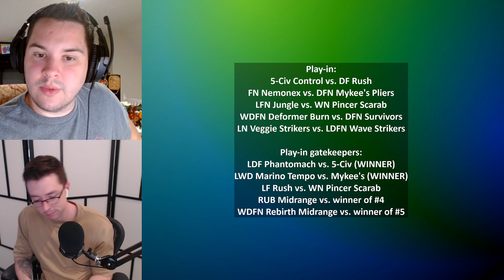Duel Masters | WN Pincer Scarab vs LF Rush - S3 Bracket Tournament - Playin Leg 3 Gatekeeper Game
WN Pincer faces off against our 3rd Gatekeeper in LF Rush. Will LF Rush be able to defend the gate, or will it fall like the 2 keepers before it?

New Ban/Limited list for future matches (Updated July 2023)

~ 40 Card Deck Limit ~
Banned:
- Bombazar, Dragon of Destiny
Limited to 1 (only 1 copy can be played per deck)
- Slash Charger
Limited to 2 (only 2 copies can be played per deck)
- Soulswap
- Corile